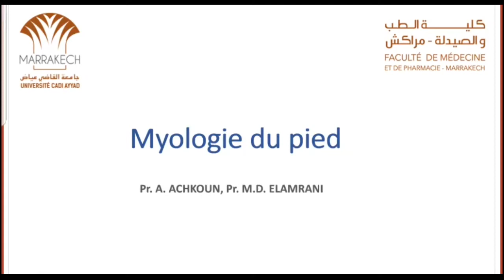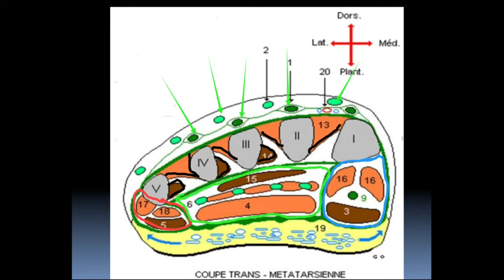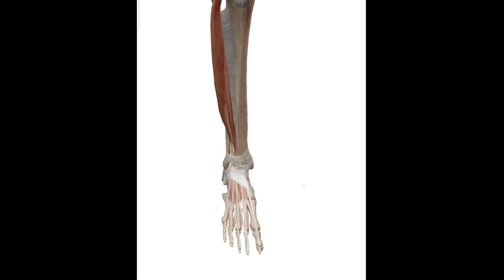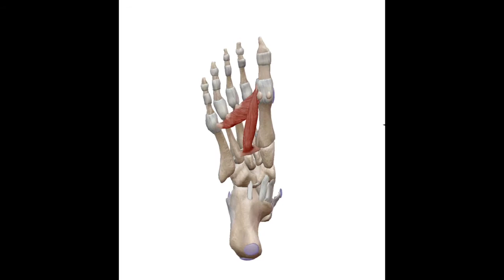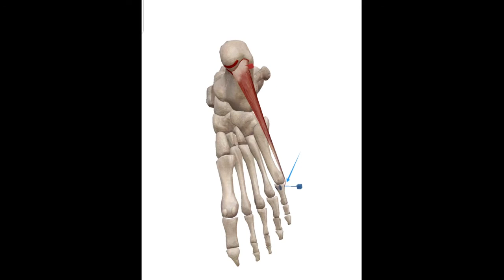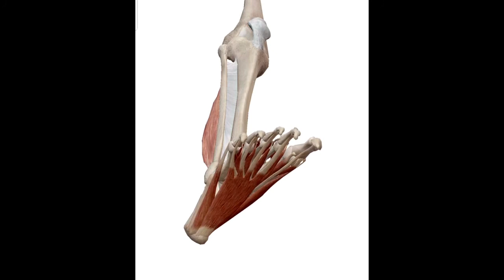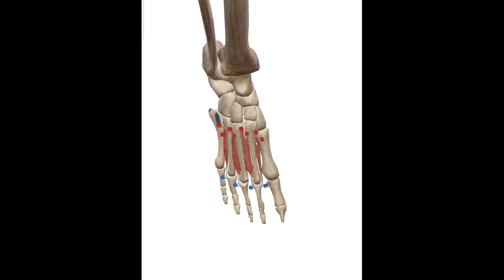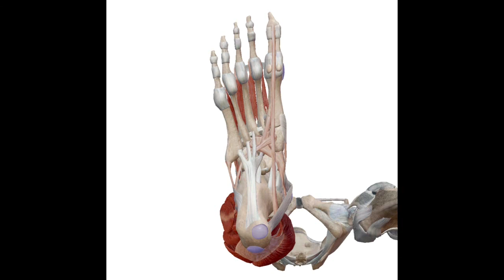ANATOMIE FMPM MYOLOGIE DU PIED